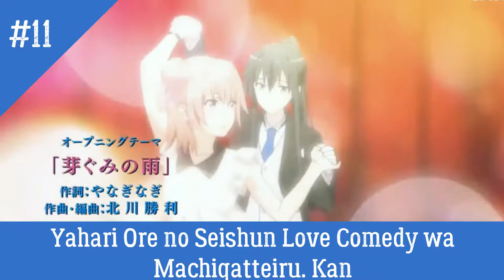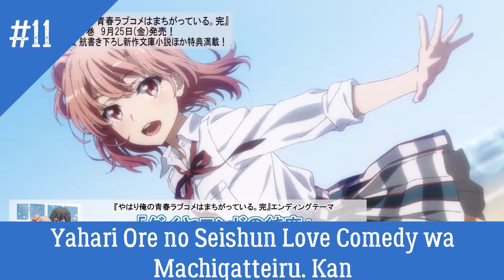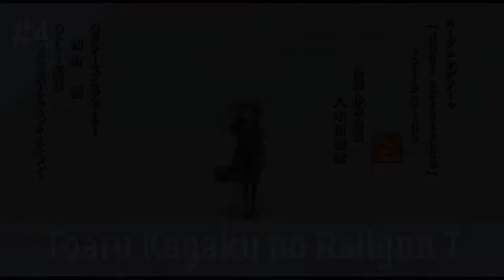My Top 20 Pair Anime Opening & Ending Summer 2020